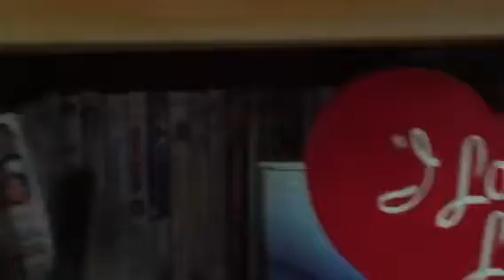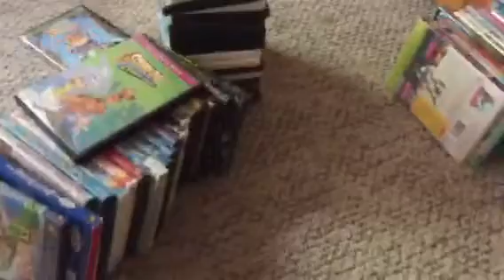How to be Content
Hi everyone! In this video I share my story on how I became content and some of the obstacles that can get in the way of our true happiness. I am not a doctor these are just things that have worked for me and truly helped me be completely humble with my life and thankful and joyful in my everyday live and always am full and not longing for more.

I hope you enjoy this video and I will see you again soon! xo